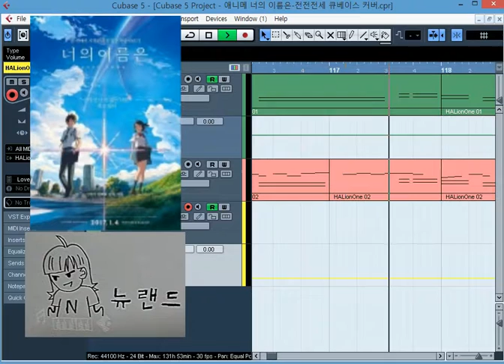애니 너의 이름은 ost 전전전세 큐베이스 커버(Anime Your Name ost zenzenzense Cubase Cover)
신청하신 분 : 불량복서 님.

  즐거운 감상하시길 바래요.